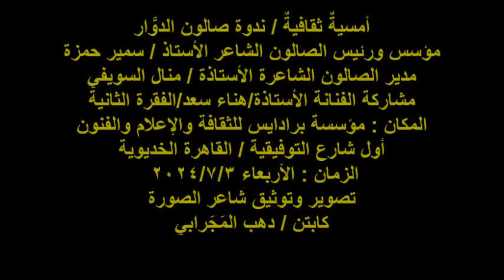صالون الدوَّار/الفنانة/أ/هناء سعد/الفقرة الثانية/الأربعاء3/7/2024/مؤسسة برادايس للثقافة والإعلام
أمسيةٌ ثقافيةٌ / ندوة صالون الدوَّار
مؤسس ورئيس الصالون الشاعر الأستاذ / سمير حمزة
مدير الصالون الشاعرة الأستاذة / منال السويفي
مشاركة الفنانة الأستاذة/هناء سعد/الفقرة الثانية
المكان : مؤسسة برادايس للثقافة والإعلام والفنون
أول شارع التوفيقية / القاهرة الخديوية